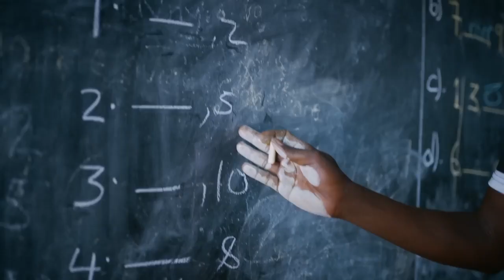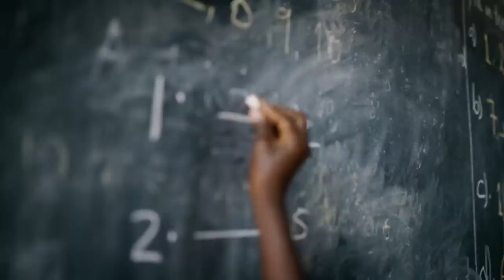We Gave Every Family in a Uganda Village a Full Year’s Salary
Hello everyone..  in association with MrBeast, We Gave Every Family in a Uganda Village a Full Year’s Salary